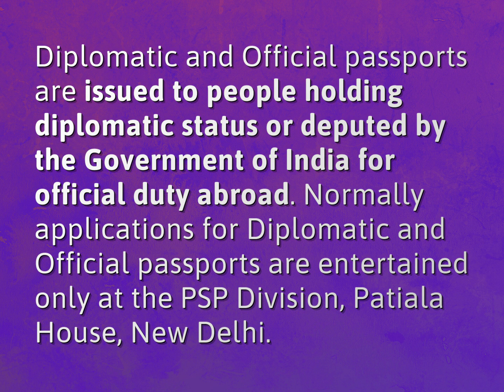What is diplomatic passport in India?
James Webb (2022, August 5.) What is diplomatic passport in India?
    WHYS.video